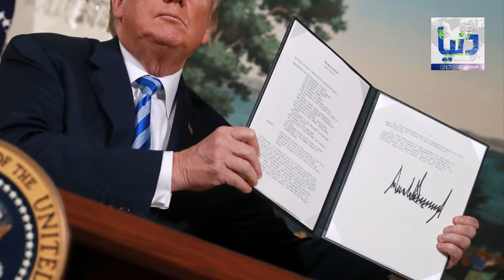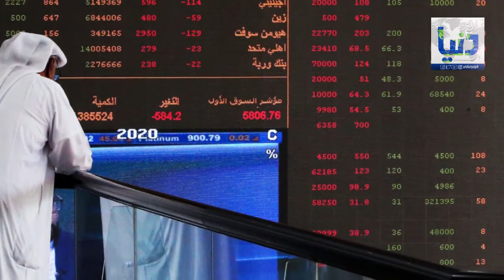Power game began in the Middle East | Urdu Dunya | MBS | Hassan Rouhani | Tayyip Erdoğan